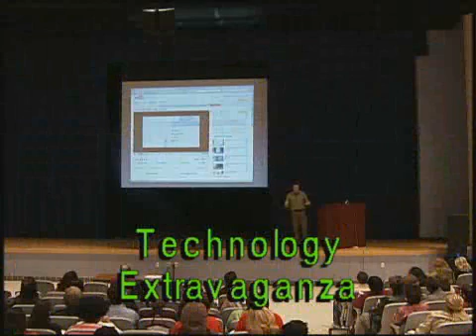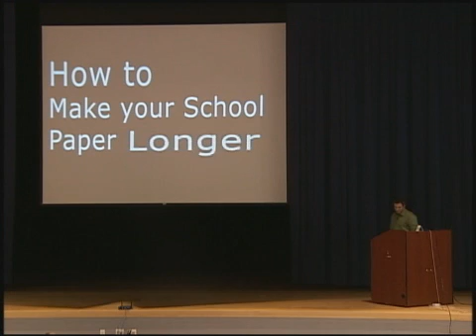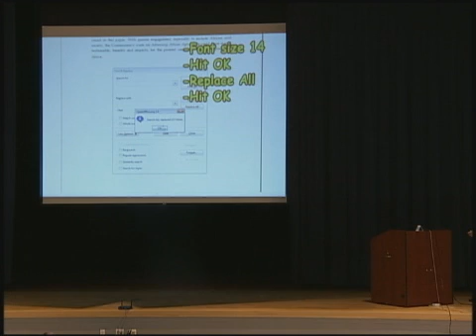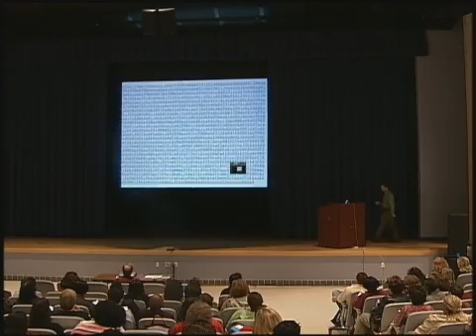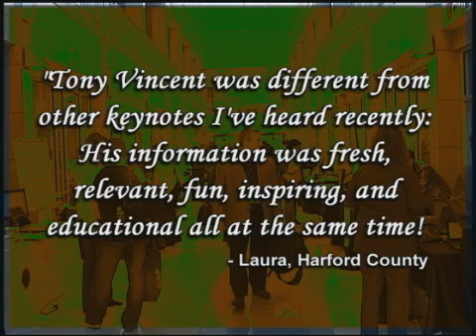NewsBreak: Technology Extravaganza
The 2009 Powering Up With Technology Conference.